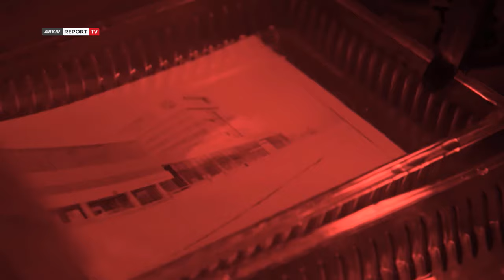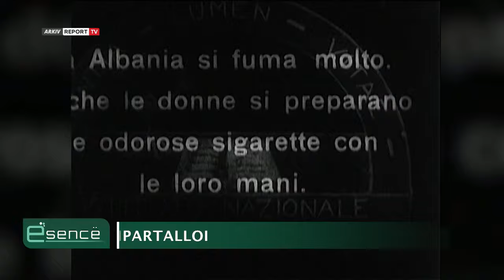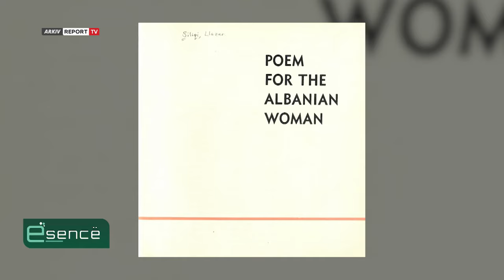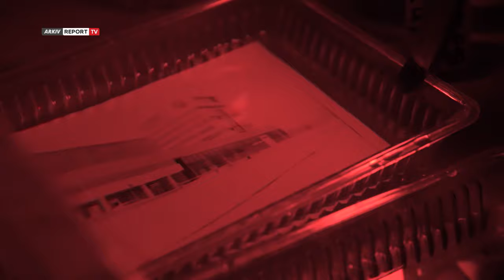Historia e një aborti në diktaturë, dhe a ishin të lumtura gratë në komunizëm? Esencë-Report Tv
Gruaja ishte thjeshtë propagandë apo zhvillim? Ishte njësi riprodhimi apo krahë pune?
Biseda merr shkas nga një album fotografik i botuar në vitin 1972 me porosi nga Këshilli i Përgjithshëm i Bashkimit të Grave të Shqipërisë me titullin “Poemë për gratë Shqiptare”. Ky botim me foto në anglisht i është dedikuar gruas shqiptare në të gjitha frontet e jetës në Shqipërinë e para viteve 90të, me pak fjalë kudo ku ajo ndodhej dhe jetonte.
Redaktimi fotografik i këtij albumi është kryer nga Petrit Kumi dhe me parathënie nga Helena Kadare. Komenti i fotografive po në anglisht u shkrua nga Llazar Siliqi.
Socilogu dhe studiuesi Ergys Mërtiri hodhi dyshime mbi rolin e shtypur dhe në shërbim të propagandës së gruas shqiptare në shoqërinë moniste të kohës.
Artisti dhe piktori Artan Shabani tregoi si shfaqet gruaja shqiptare në artin pamor të realizmit socialist shqiptar.
Sevim Arbana, aktiviste e gruas dhe të drejtave të njeriut, tregon për herë të parë në media, abortin që ajo kreu në moshën 38-39 vjecare në Tiranë dhe hallet e grave në ato vite. Jetë për të cilën ajo nuk ka aspak nostalgji e që nuk do të donte kurrë të kthehej.
Për këto dhe të tjera, Esencë nga Eljan Tanini në Report Tv, të marten dhe të premten ora 23:00.